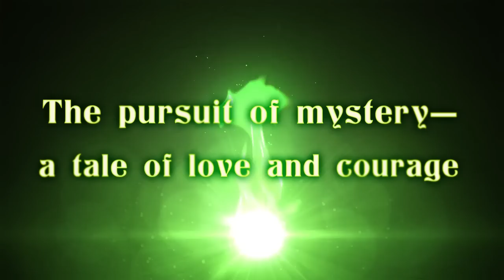Labyrinth of Galleria: The Moon Society - Launch Trailer - Nintendo Switch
Labyrinth of Galleria: The Moon Society is available now on Nintendo Switch

A dungeon-exploring adventure filled with charm and mystery awaits you! In this spiritual successor to Labyrinth of Refrain: Coven of Dusk, you are but a wandering spirit awaiting your next command. With the help of the magnificent Madame Marta and her assistant Eureka, you are tasked with leading an army of soul-infused puppets into the depths of a mysterious underground labyrinth teeming with enchanted monsters to unearth the Curios d'art that lie within!